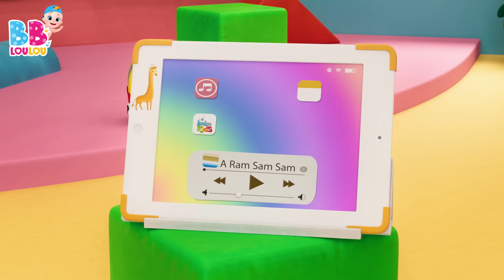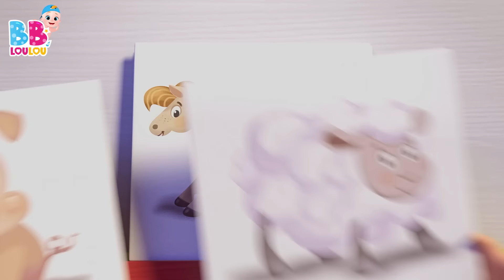A Ram Sam Sam 👏👏 - Chansons à gestes pour bébé - Comptines Bébé - LooLoo Kids Français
🎶📋 Plongez dans l'univers enchanté des paroles traditionnelles et des chansons amusantes pour enfants avec LooLoo Kids ! 🌈👶

Rejoignez-nous pour une aventure musicale délicieuse avec deux chansons bien-aimées pour enfants ! 🎵📚 "A Ram Sam Sam" vous emmène dans un monde joyeux où vous rencontrerez des gestes amusants et des paroles entraînantes ! 🐔🙌

Les mains en l'air, c'est ce qu'il faut faire, pour chanter et s'amuser toute la journée avec "A Ram Sam Sam" ! 🎶🕺💃 Cette chanson interactive est parfaite pour les enfants qui adorent danser et bouger au rythme de la musique ! 🎤🎉

Chez LooLoo Kids, nous sommes fiers de proposer un contenu éducatif qui favorise l'apprentissage du langage et le développement cognitif de manière ludique et captivante ! 🎓🧠 Nos chansons pour enfants stimulent la créativité et l'imagination des tout-petits tout en leur permettant de profiter pleinement de la musique ! 🧡🎨

Chantez, dansez et apprenez avec LooLoo Kids ! N'oubliez pas d'appuyer sur le bouton "j'aime" et de partager la joie avec d'autres parents et éducateurs ! 👍📺 Créons de beaux souvenirs à travers la magie de la musique et des histoires ! 🌟🎶🐠 enfants loolookids éducation parolessimples chansonspourbébés 🎵🌈👪

00:04 - A Ram Sam Sam
02:40 - Un gateau
03:37 - A Ram Sam Sam
06:13 - Une poule sur un mur
07:59 - Jack et Jill
10:30 - La chanson des chiffres
12:25 - Un, Deux. soulier boucle
13:24 - Dix au lit
15:51 - Cocorico
17:16 - On s’amuse et on va jouer
19:46 - Meunier tu dors
21:21 - Tete, Epaules, Genoux et Pieds
22:49 - Les roues de lautobus
24:54 - Dans sa maison un grand cerf
26:33 - Le fermier dans son pre
28:31 - Le Pont de Londres s’effondre
30:13 - Deux petits oiseaux
32:02 - Ah! Les Crocodiles
34:22 - Cinq petites grenouilles
36:37 - Une patate, deux patates
38:21 - Brioches de Paques
39:34 - Johny Johny Oui Papa
41:17 - Enroulez le fil
43:05 - Pluie, pluie, va-t’en loin
45:20 - Les instruments de musique
47:51 - Joue a Cache-Cache
49:40 - Zigalou
52:02 - Un marin est parti sur son bateau
55:11 - Ma petite abeillie
56:52 - Je suis une petite theiere
58:06 - Dans la ferme de Mathurin
59:51 - Lundi matin, l'empereur, sa femme
62:13 - Yankee Doodle
63:57 - Sur le pont d`avignon
65:55 - Trois petits chatons
68:18 - Passe ma cherie
69:50 - Mon petit loup
72:01 - Sons d'animaux
74:08 - Alouette, gentille alouette
75:55 - Les lapins endormis
77:47 - Lave tes mains
79:46 - Petit Chat, Petit Chat
81:18 - Ce petit cochon
83:04 - Cinq petits singes
85:18 - Le Chocolat
87:15 - Les Petits Poissons Dans lEau